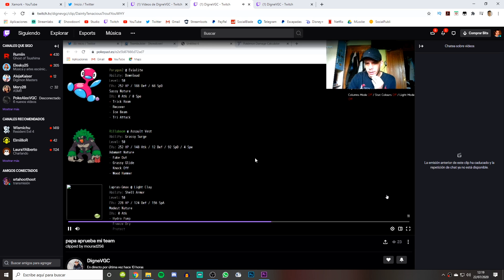LA PRUEBA DEL MAESTRO - Pokémon X Masterlocke #8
✅ ¡¡Sigue al Maestro Digne en TWITCH!!

🏆 ¿Quién es Digne? 🏆
Cristian Casares, más conocido como Digne, es un jugador profesional competitivo de Pokémon. En su último torneo internacional quedó TOP 8 en el Europeo celebrado en Colonia. Además, forma parte de la actual Selección Española de Pokémon Competitivo en formato VGC.

✅ ¡¡Sigue al Maestro Digne en Twitter!!

🎓 ¿Qué es el MasterLocke? 🎓
¡Digne es el Maestro, y yo soy el alumno. El objetivo de la serie es superar el Hack Rom del Eternal X en modo NUZLOCKE, para ello Digne me educará y entrenará con el objetivo de convertirme en el MEJOR ENTRENADOR POKÉMON del MUNDO!

📜 NORMAS del MasterLocke 📜
- Si un Pokémon muere, no se puede volver a utilizar.
- Solo puedo capturar a los DOS primeros Pokémon que aparezcan en cada ruta.
- Solo puedo comprar DOS objetos curativos por cada tienda.
- Si encuentro un Máximo Revivir, puedo revivir a un Pokémon Muerto.
- Digne es mi maestro, su deber es enseñarme y ayudarme, poniéndome retos, ayudas y castigos según el momento. Puede modificar temporalmente alguna de las normas anteriores.
- Si jugando cometo algún FAIL Digne podrá castigarme por ello.
- Si durante un episodio juego de la forma más ÓPTIMA y PRO posible, Digne podrá premiarme por ello.
- Los gimnasios Pokémon se considerarán exámenes, en los que él no podrá ayudarme, y que tendrán una repercusión muy importante en el Locke.

🎨 La ilustración del Xerneas de la Intro y la Outro del Masterlocke es de un usuario de Reddit llamado "McBurgess", yo he animado y editado en base a su fan art, créditos para él. 🎨

💚 Gracias a los Miembros más EXTREMOS por apoyarme a MUERTE 💚
Marcos | Porty22 | Steel | Juampi | Raúl Beas | Masemanu

🎵 ¡Normalmente utilizo música de Zame en mis vídeos, remasters y reorquestaciones de canciones de Pokémon, muy curradas, id a ver a su creador! 🎵

¡Gran parte de mi SetUp Youtuber es gracias a ellos, seguidles que se lo merecen!
😍 Este es el *Pack Youtuber* que tengo Gracias a ellos 😍
👏 ¡Su nueva WEBCAM que me ayuda a grabar CADA VÍDEO! 👏
🎙️ Este es el PEDAZO DE MICRO que me han brindado 🎙️
🔥 Y estos los Cascos que utilizo para grabar y editar 🔥